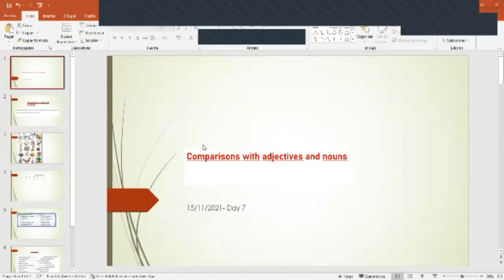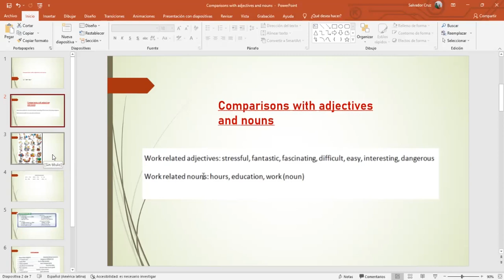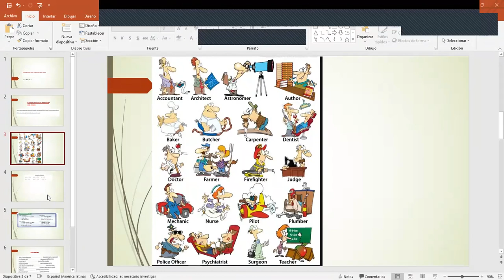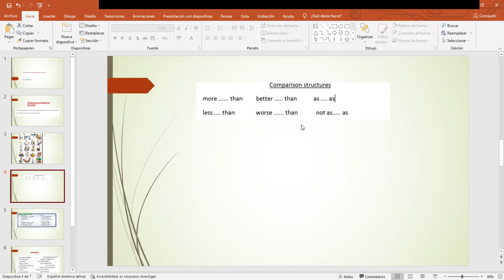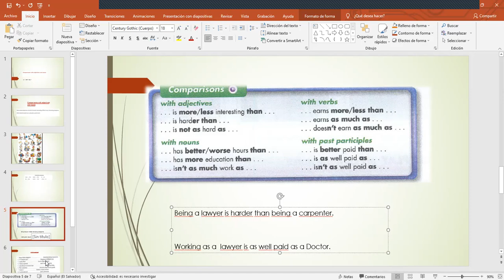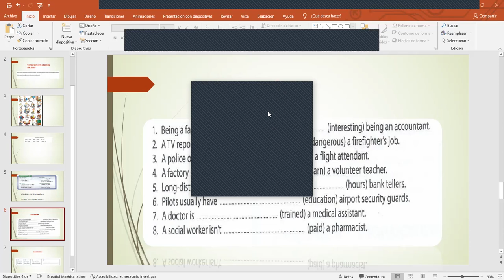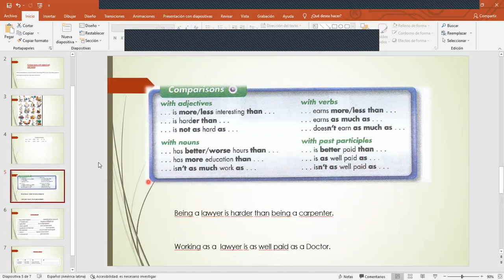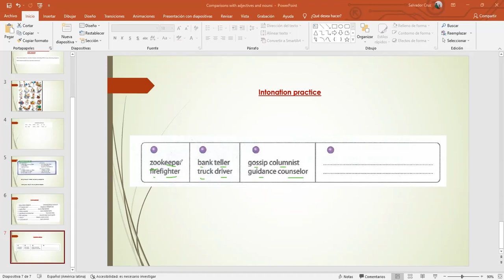Ingles Corporativo- Comparisons with adjetives,nouns,verbs and past participle.Day7-15.2021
By the end of this class, you will learn how to use adjectives, nouns, verbs, and past participles to make comparisons.